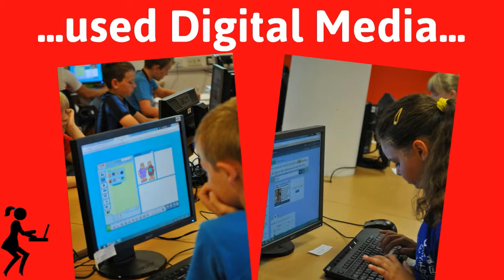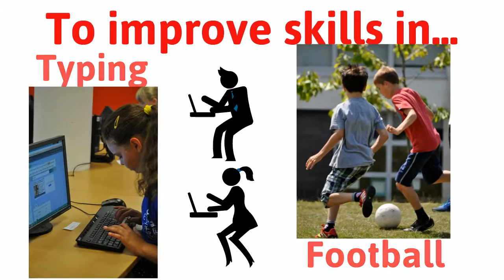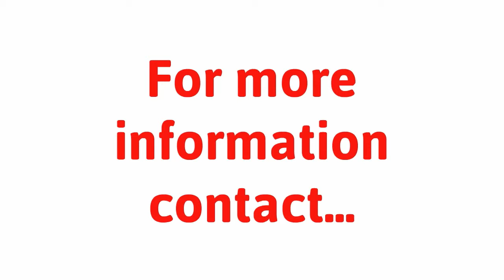Cowbridge Comprehensive XLR8 2014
Summer XLR8 Transition Camp at Cowbridge Comprehensive School